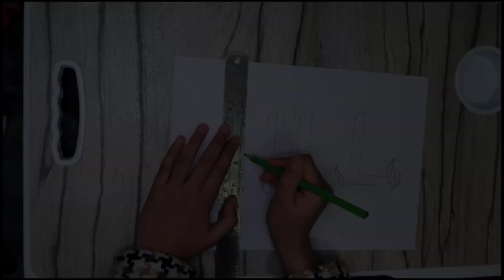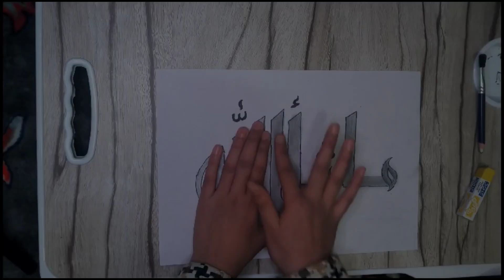MashaAllah calligraphy made by tayyiba 7 year old girl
Attractive MashaAllah calligraphy || Pincal calligraphy || beginning calligraphy

this calligraphy is made by tayyiba Ramzan